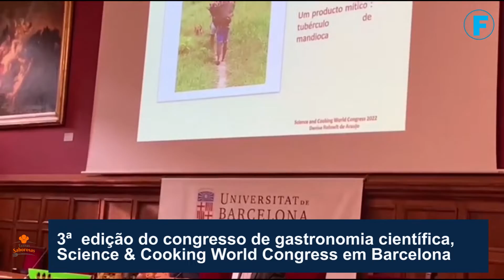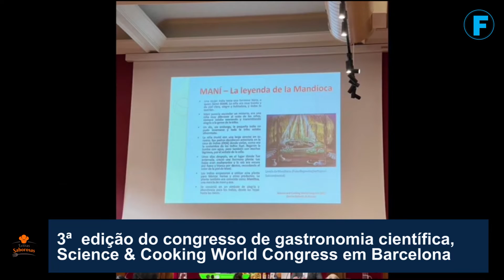3ª EDIÇÃO DO CONGRESSO MUNDIAL DE CIÊNCIA & COZINHA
3ª edição do congresso de gastronomia científica, Science & Cooking World
Congress em Barcelona
Receita do dia: TORTA DE FRANGO